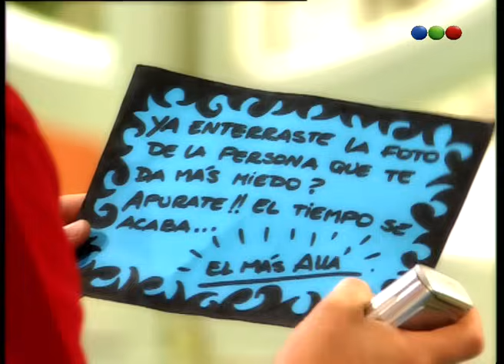Capítulo 69 - Chiquititas 2006